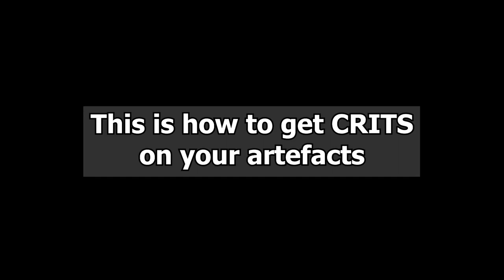【 Genshin Impact 】How to ALWAYS get Crits on Your Artifacts /j